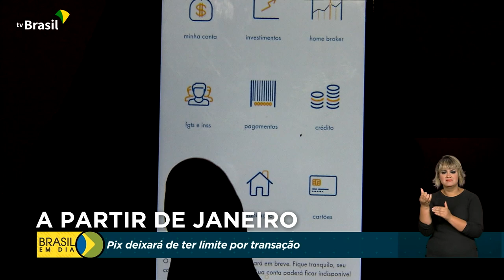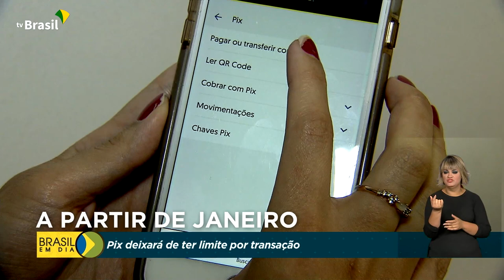Economia | Novidades do Pix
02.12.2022 - Pix deixará de ter limite por transação a partir de janeiro.